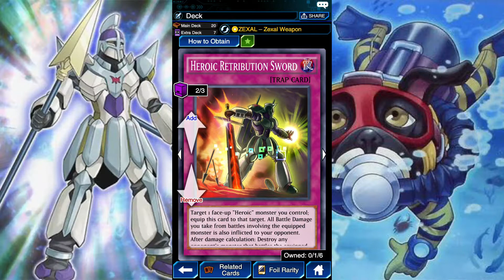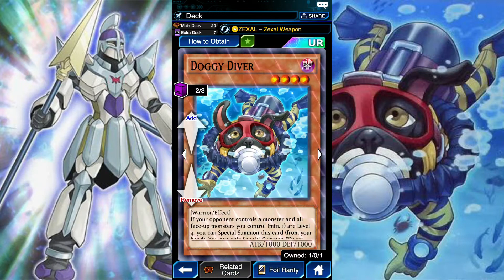Heroic Challenger Deck Attacker Number C39: Utopia Ray [Yu-Gi-Oh! Duel Links]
[DECK]
[MUSIC]
HQ Zexal Under 1000 LPLosing theme (Soundtrack) ~ Extended Yu-Gi-Oh! Duel Links